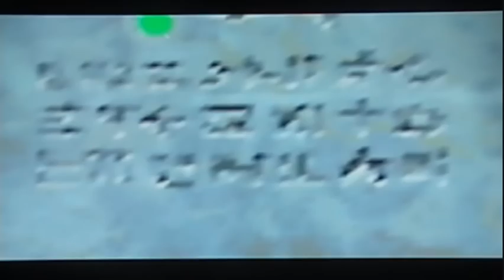Let's play Majora's Mask -part 59- Grave robbing!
.tell no one, we are entering the graves of the hylian royal family members to steal their greatest treasure!